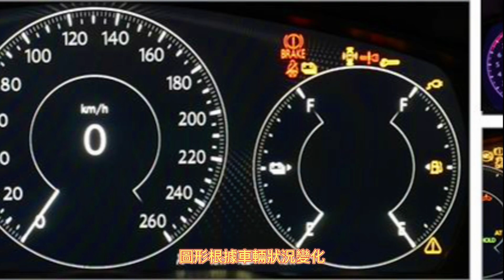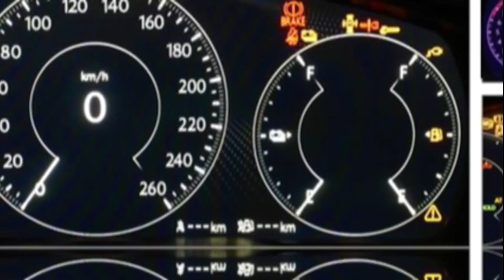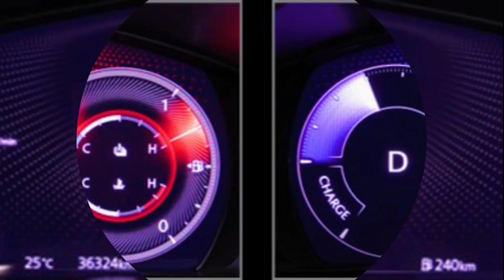MAZDA CX-60 第一次使用Panasonic Automotive Systems Co., Ltd.數位儀表 先進圖形技術 3D 圖像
Panasonic Automotive Systems Co., Ltd.數位儀表
Panasonic設計數位儀表第一次使用在MAZDA CX-60
這是馬自達乘用車首次採用Panasonic設計的全顯示數位儀表。
全顯示儀表採用 12.3 英寸大屏幕顯示屏
是一種以圖形方式向駕駛員顯示車速和警告等車輛狀況的系統
圖形根據車輛狀況變化
可以及時顯示適當的信息
有助於駕駛員在駕駛時的安全感
安裝在CX-60上的全顯示數位儀表
採用雅馬哈在多媒體產品和車載導航方面深耕的先進圖形技術
實現了駕駛者在駕駛時易於看到和識別的3D圖形
產品特點

1. 具有高質量圖形的 3D 立體圖像
採用高清、高分辨率顯示器
實現具有三維效果和深度的高質量圖形
從駕駛員上車到結束駕駛
不僅以通俗易懂的方式顯示信息
還通過精美的 3D 圖像提高車輛的價值

2.根據駕駛場景顯示模式
可以根據駕駛員的喜好和車輛的行駛狀況
在多種屏幕模式之間切換
它通過無縫動畫過渡提供各種駕駛體驗
同時保持安全
Panasonic目標是成為全顯示數位儀表領域的領先企業
並有望在未來普及
將通過開發和交付充分發揮我們優勢的全顯示儀表
為營造安全、安心和舒適的駕駛環境做出貢獻

Panasonic Automotive Systems Co., Ltd. Digital Instrumentation
Panasonic designed digital meter for the first time in MAZDA CX-60
This is the first full-display digital instrumentation designed by Panasonic for a Mazda passenger car.
Full-display instrumentation with a large 12.3-inch display
is a system that graphically displays vehicle conditions such as speed and warnings to the driver
Graphics change according to vehicle condition
Appropriate information can be displayed in a timely manner
Contributes to the driver's sense of safety while driving
Full display digital meter mounted on CX-60
Adopt advanced graphics technology developed by Yamaha in multimedia products and in-vehicle navigation
Realized 3D graphics that the driver can easily see and recognize while driving
Features

1. 3D stereoscopic images with high quality graphics
High-definition, high-resolution display
Achieve high-quality graphics with 3D effects and depth
From the driver's boarding to the end of the drive
More than just displaying information in an easy-to-understand way
Also increases the value of the vehicle with beautiful 3D graphics

2. Display mode according to driving scene
can be adjusted according to the driver's preference and the driving conditions of the vehicle
Switch between multiple screen modes
It offers a variety of driving experiences with seamless animated transitions
while staying safe
Panasonic aims to become a leading company in the field of full-display digital instruments
and is expected to spread in the future
Full display instrumentation that will take full advantage of our strengths by developing and delivering
Contribute to a safe, secure and comfortable driving environment

パナソニック オートモーティブ システムズ株式会社 デジタル計装
MAZDA CX-60初のパナソニック製デジタルメーター採用
パナソニックがマツダの乗用車向けに設計した初のフルディスプレイデジタル計器です。
12.3インチの大型ディスプレイを搭載したフルディスプレイ計装
速度や警報などの車両状態をドライバーにグラフィカルに表示するシステム
車両状態によりグラフィックが変化
適切な情報をタイムリーに表示できます
運転中のドライバーの安心感に貢献
CX-60に搭載されたフルディスプレイデジタルメーター
ヤマハが培ってきた高度なグラフィックス技術をマルチメディア製品や車載ナビゲーションに採用
運転中にドライバーが見やすく認識しやすい3Dグラフィックスを実現
特徴

1. 高品質なグラフィックによる 3D 立体画像
高精細・高解像度ディスプレイ
3D 効果と奥行きのある高品質のグラフィックスを実現
ドライバーの乗車からドライブ終了まで
情報を分かりやすく表示するだけでなく、
美しい3Dグラフィックで車両の価値もアップ

2. 走行シーンに合わせた表示モード
ドライバーの好みや車両の走行条件に合わせて調整可能
複数の画面モードを切り替える
シームレスなアニメーション遷移により、さまざまな運転体験を提供します
安全を保ちながら
パナソニックはフルディスプレイのデジタル計器分野でリーディングカンパニーを目指す
今後も普及が期待される
当社の強みを最大限に活かしたフルディスプレイ計装を開発・提供
安全・安心で快適なドライブ環境への貢献

版權免責聲明：如果代理機構或產品所有者對某事有投訴或發現您的內容使用不當，請在刪除您的內容以提出版權主張之前聯繫廣播公司。請聯繫我們 。任何侵權行為並非故意為之，將予以整改，令各方滿意。根據 1976 年版權法第 107 條，出於公平目的，如批評、評論、新聞報導、教學、學術和研究，允許合理使用。合理使用是版權法規允許的使用，否則可能會侵權。任何利潤、教育或個人使用都不能平衡有利於合理使用的平衡。最近對 1976 年版權法的修正案重新回歸音樂。Fair 對電影和視頻仍然有效。沒有版權意圖。在遵守合理使用版權的情況下使用的所有內容。